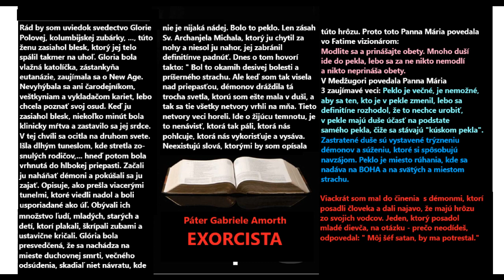Exorcista Páter Gabriele Amorth: Mária sprostredkovateľka všetkých milostí - úryvok